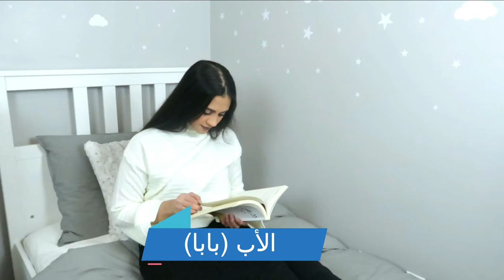الحجر المنزلي والاطفال تتفقون معاي ام مع زوجي؟؟؟؟